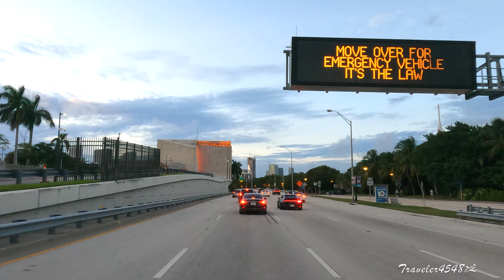Twilight Drive in Miami - 5K Dash Tour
Miami (MIA) is located in southeastern Florida in the U.S., between the Everglades to the west and Biscayne Bay to the east. Miami has a tropical climate with warm winters and very hot summers. The National Weather Service defines two meteorological seasons in Miami, summer and winter. Summer is warm and humid, and has frequent showers and thunderstorms. Winter is cooler and drier, with lower rain totals. Spring and autumn are considered part of winter because they are cooler and less rainy than summer.

Demographics:
Hispanic or Latino (of any race): 70% of Miami's population
 Non-Hispanic whites: 12%
Black or African American: 19%
Asian American: 1%
The remainder: other groups or mixed ancestry.

Economy:
Miami is a major center and leader in finance, commerce, culture, arts, and international trade. The metro area is by far the largest urban economy in Florida and the 12th largest in the United States, with a GDP of $344.9 billion as of 2017. In 2019, Miami ranked seventh in the United States and 31st among global cities in business activity, human capital, information exchange, cultural experience, and political engagement.

According to a 2018 UBS study of 77 world cities, Miami was ranked third-richest in the world and the second-richest in the United States in purchasing power.

Companies with Headquarters in Miami:
Precision Response Corporation
Costa Farms
Royal Caribbean
Carnival Corporation & plc
Burger King

Famous Names with a Connection to Miami:
Dwayne "The Rock" Johnson
Sidney Poitier
Gloria Estefan
Andy Garcia
Enrique Iglesias
Alex Rodriguez
Eva Mendes
Sofia Vergara
Al Capone
Pharrell Williams
Phill Collins (lives in Miami)
Jason Derulo
DJ Khaled
Flo Rida
Julio Iglesias
Pitbull

Nicknames:
"Capital of Latin America" and is one of the largest majority-minority cities in the United States with almost 70% of the population being of Hispanic and Latino descent.
"Cruise Capital of the World"
"The Magic City"

Interesting Facts about Miami:
Greater Downtown Miami has one of the largest concentrations of international banks in the United States.
PortMiami is the busiest cruise port in the world in both passenger traffic and cruise lines.
Miami is also a major tourism hub for international visitors, ranking second in the country after New York City.
Miami is the 7th largest city in the U.S.
The city has the third largest skyline in the U.S. with over 300 high-rises.